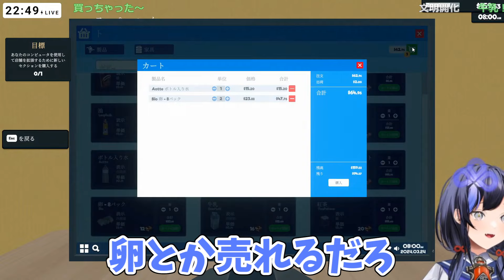値下げもするし暴言も吐く、何でもありのスーパー「ポンキホーテ」店長の先斗寧【にじさんじ切り抜き】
●元配信●
【Supermarket Simulator】手前から商品取らない奴はドロップキックです【先斗寧/にじさんじ】

0:00　まだまだ味するスーパー
0:34　最先端の移動技術
0:58　初手強気価格
1:09　オープン初日からお口わるわる
1:36　2日目でセクハラ発言連発の店長
1:59　冷蔵庫購入（保管は常温）
2:52　ミルハラ(ミルクハラスメント)店長
3:47　ポン・キホーテ